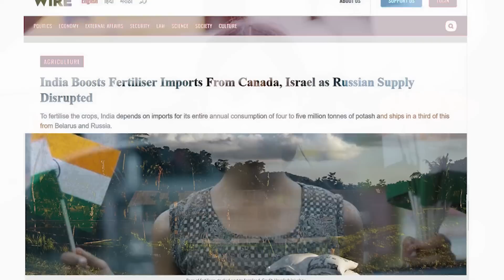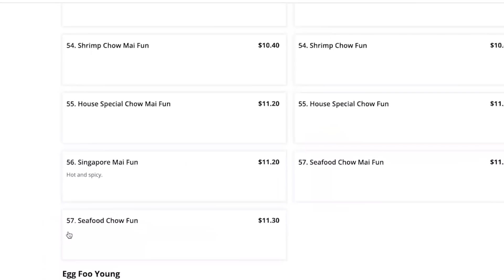Strive for India’s energy independence with local resources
Can we strive for India’s energy independence with local resources or will our India become a land of wasted opportunities?

Here is a collection of innovative opportunities to utilize wasted local resources to reduce imports and make India self-reliant. There are many more such innovative ideas to reduce our imports and generate local resources.

We are dedicated to find cool ideas for a warm planet!